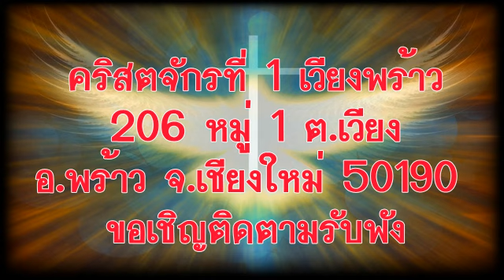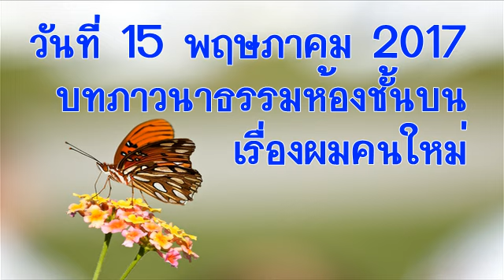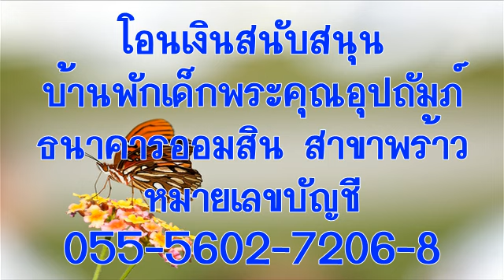วันจันทร์ที่ 15 พฤษภาคม 2017 ผมคนใหม่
บทภาวนาธรรมห้องชั้นบน เรื่องผมคนใหม่
อ่าน: 2 โครินธ์ 5:11-21
บทความวันนี้เขียนโดย:  จอห์น ไอ.เพนน์ (จอร์เจีย)

เหตุฉะนั้นถ้าผู้ใดอยู่ในพระคริสต์ ผู้นั้นก็เป็นคนที่ถูกสร้างใหม่แล้ว สิ่งสารพัดที่เก่าๆ ก็ล่วงไป นี่แน่ะกลายเป็นสิ่งใหม่ทั้งนั้น   (2 โครินธ์ 5:17)

บริเวณที่ผมชอบนั่งศึกษาพระคัมภีร์และใช้เวลาภาวนาอยู่ถัดจากห้องครัวใกล้เตาผิง และมีหน้าต่างเยอะๆ เป็นสถานที่สงบเงียบ บรรยากาศสวยงาม ที่ผมมองเห็นกวางในทุ่งเลี้ยงสัตว์ เห็นต้นสนแกว่งไกวตามสายลมและเห็นนกกำลังหาอาหารกิน เมื่อมองดูท้องฟ้าเวลาเช้า ความสนใจของผมอยู่ที่เมฆกำลังล่องลอย เปลี่ยนขนาดและรูปร่างตลอดเวลา

รูปร่างของเมฆที่เปลี่ยนไปทำให้ผมคิดถึงพระเจ้าผู้ทรงสร้างแล้วและสร้างอีก ทำให้ทุกสิ่งใหม่เสมอ ตั้งแต่พระเยซูทรงเข้ามาอยู่ในชีวิตผม ทำให้ผมเปลี่ยนใหม่แบบขุดรากถอนโคน มนุษย์เก่าของผมที่เคยพยายามดำรงชีวิตด้วยพลังและความเข้มแข็งของตนเองกำลังถูกสร้างขึ้นใหม่และตายลงทุกวัน ที่เป็นเช่นนี้ได้นั้นไม่ใช่เรื่องง่ายเลย ชีวิตของผมถูกสร้างใหม่เสมอ ถึงผมยังไม่ได้เป็นเช่นที่ควรจะเป็น แต่ก็ขอบคุณพระเจ้าที่ผมไม่ใช่ผมคนเดิมที่เคยเป็น พระองค์กำลังเปลี่ยนผมให้เป็นเหมือนพระคริสต์มากขึ้นทุกวันด้วยพระคุณที่น่าอัศจรรย์และพลังสร้างสรรค์ของพระองค์

อธิษฐาน:  ข้าแต่พระเจ้าพระผู้ทรงสร้าง ขอบพระคุณที่ทรงมองข้ามความผิดบาป และที่ทรงเห็นว่าข้าพระองค์ทั้งหลายจำเป็นต้องได้รับความรอด ในพระนามพระเยซูคริสต์เจ้า อาเมน

เป้าหมายของคำอธิษฐาน: เพื่อรับการให้อภัย

ข้อคิดสำหรับวันนี้:  ชีวิตครบบริบูรณ์เริ่มต้นจากการยอมรับพระคุณและความรักของพระเจ้า

หากท่านประสงค์มีส่วนถวายทรัพย์สนับสนุนพันธกิจหอพักเด็กพระคุณอุปถัมภ์ สามารถโอนเงินเข้าบัญชี บ้านพระคุณอุปถัมภ์ คจพ.